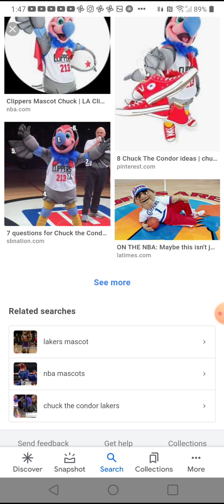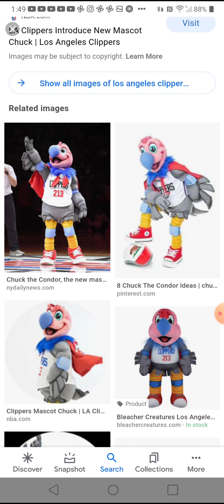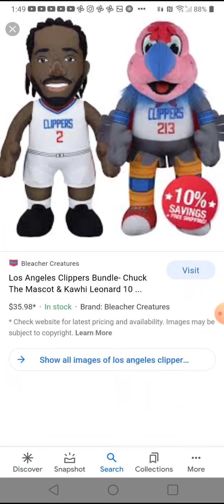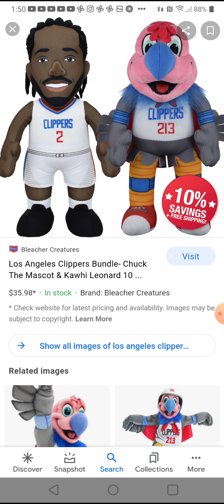WHAT IN THE HELL IS A CLIPPER??